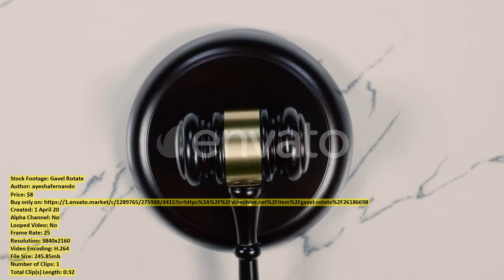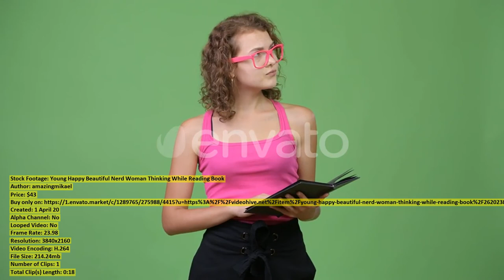Ricinus Seeds Pile | Stock Footage + Mega Pack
00:00 Ricinus Seeds Pile... item 26186700 - Download
00:33 Gavel Rotate... item 26186698 - Download
01:06 Young Happy Beautiful... item 26202388 - Download
01:24 Young Shy Nerd... item 26202376 - Download
01:33 Young Shy Nerd... item 26202364 - Download
01:41 Young Happy Beautiful... item 26202352 - Download
01:50 Medical Mask As... item 26187525 - Download
01:59 Checks Pizza for... item 26187807 - Download
02:15 Young Happy Beautiful... item 26202340 - Download
02:28 Corn Seeds... item 26186663 - Download
03:01 Young Happy Beautiful... item 26202297 - Download
03:08 Buttes Of Red... item 26186669 - Download
03:21 Circling Skyscraper Construction... item 26186681 - Download
03:58 Flying To Colombo... item 26186691 - Download
04:23 Colombo City Skyline... item 26186684 - Download
04:53 Young Beautiful Nerd... item 26202328 - Download
05:03 Young Happy Beautiful... item 26202317 - Download
05:14 Aerial view of... item 26185867 - Download
05:30 Banging The Gavel... item 26186661 - Download
05:55 Colombo City Skyline... item 26186685 - Download